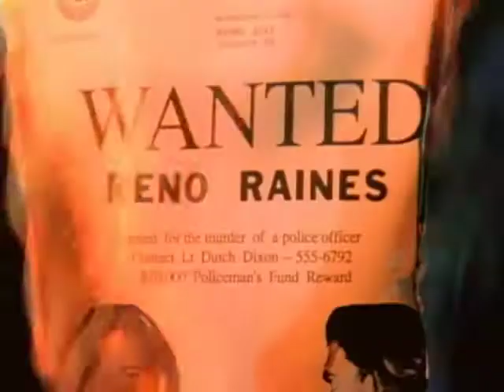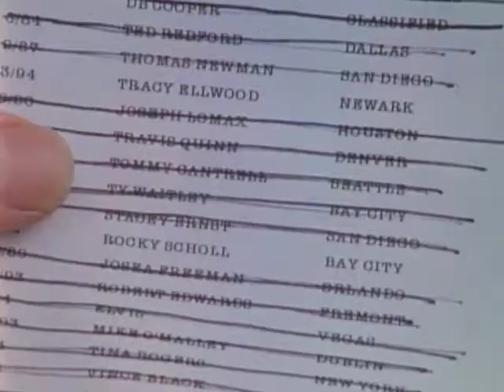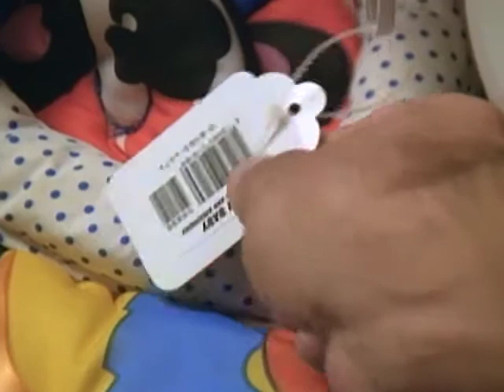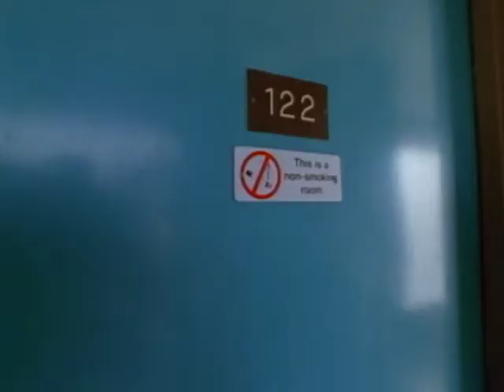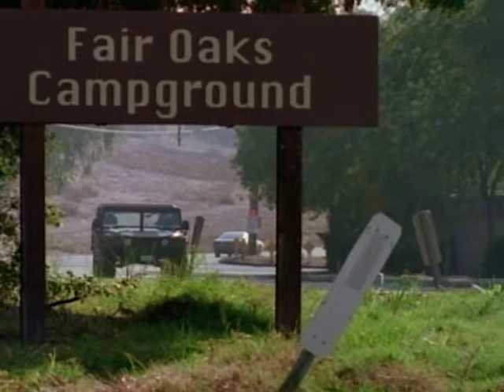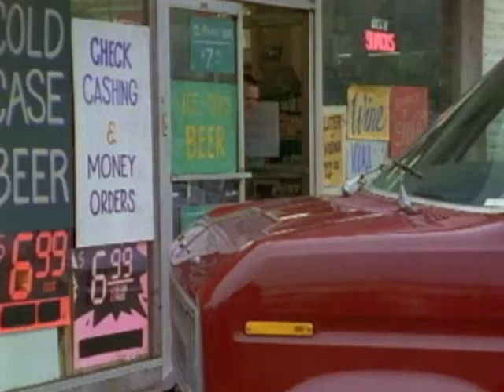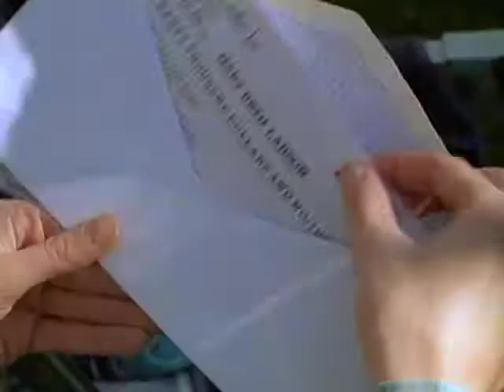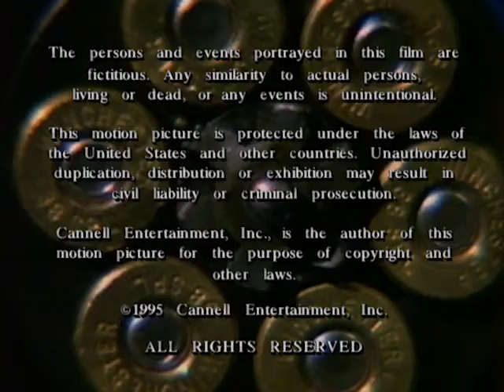Renegade - Season 4, Episode 13 - Baby Makes Three - Full Episode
When an abandoned baby left on the doorstep of Sixkiller Enterprises turns out to belong to the wife of an escaped fugitive, Bobby and Reno must play babysitter and protect the mother from her violent husband.